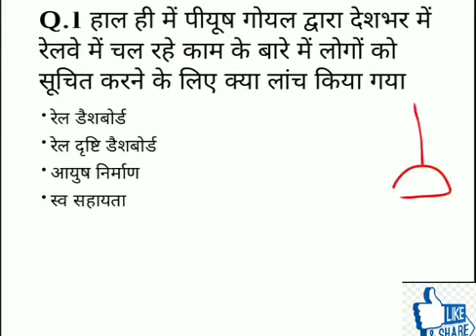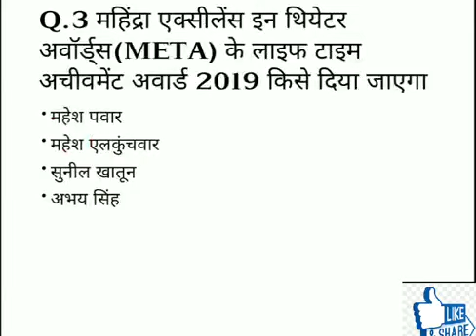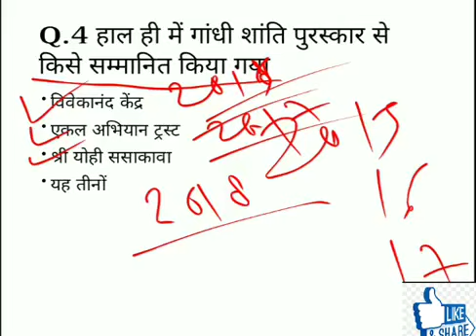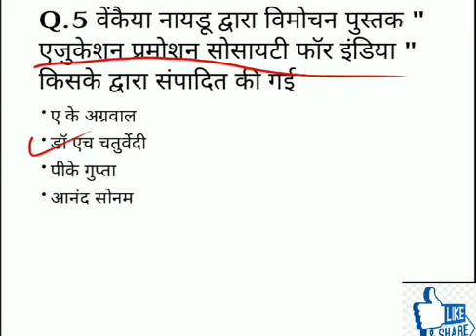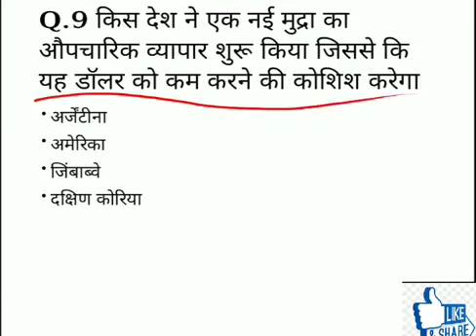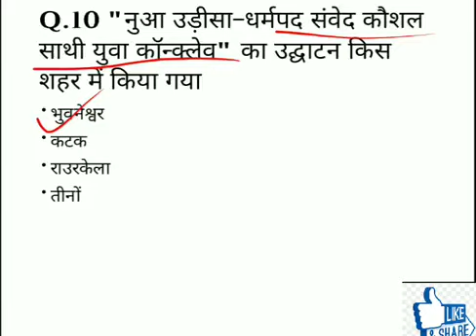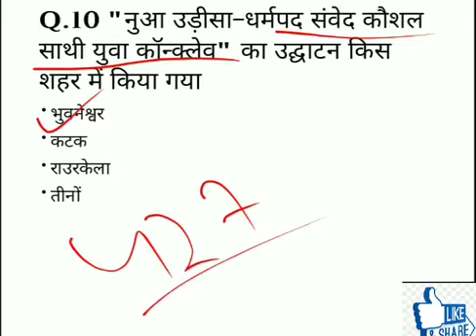27 FEBRUARY 2019 CURRENT AFFAIRS - DAILY CURRENT AFFAIRS - CURRENT AFFAIRS IN HINDI